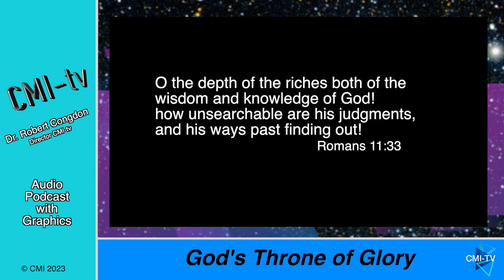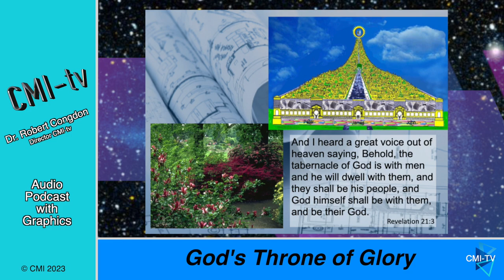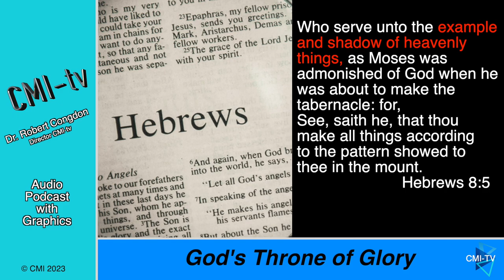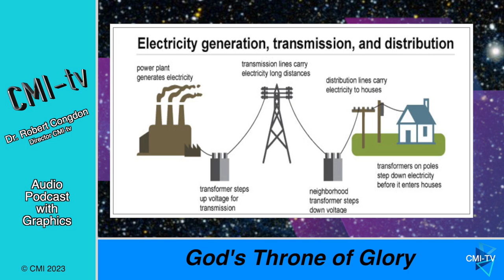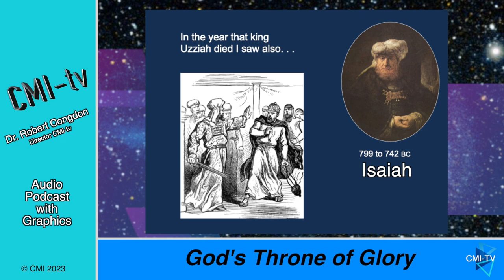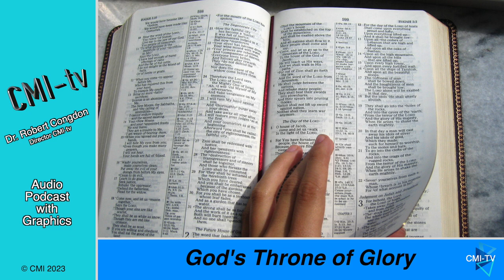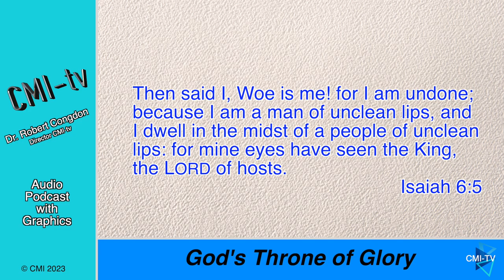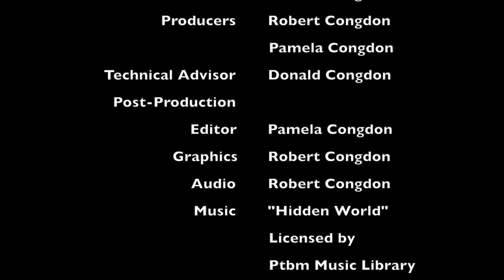God the Father's Throne of Glory - Thrones of God Throughout History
In this first video of the series, Thrones of God Throughout History, Dr. Congdon enables us to picture God the Father's throne of Glory in heaven and God's desire to dwell among men and women. Here he offers a picture of what Isaiah and others saw in heaven. As explained, this picture, offered by Dr. Congdon, is lacking in video artistry, but it can help us to each better understand God's glory and majesty. Join us as be look at the first of five thrones of God as presented in the Bible.